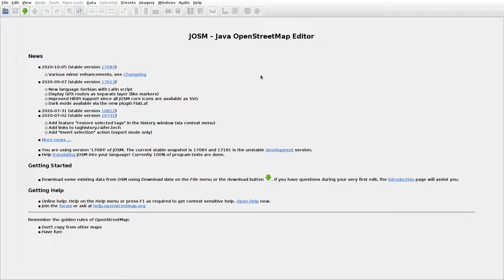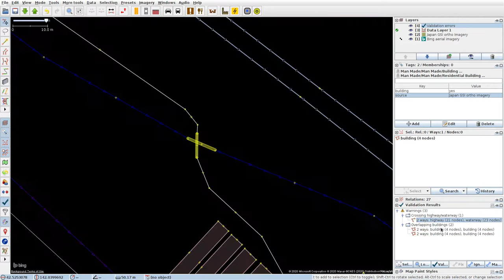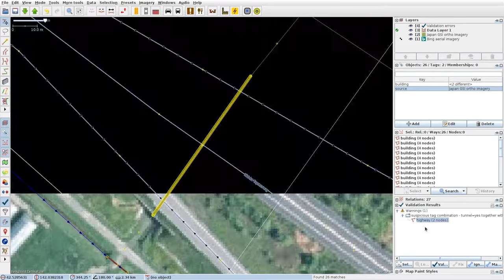JOSMrec0524 2020 10 14